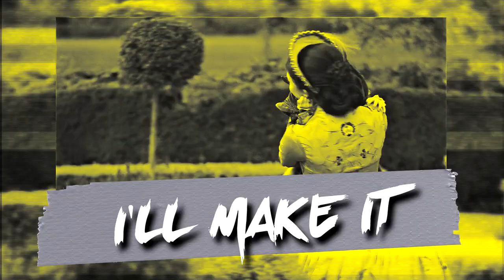Anne Boleyn & Elizabeth Tudor - Mother's Daughter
weird aesthetic, but i'll be honest i like it

fandoms: the tudors, elizabeth 1998 & the golden age
song: miley cyrus
colouring: mine
program: SVP14